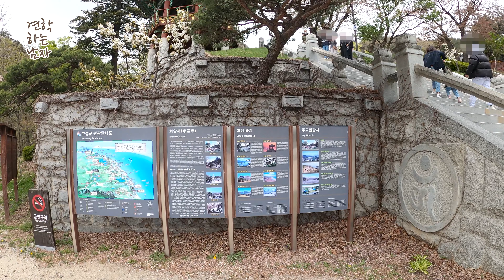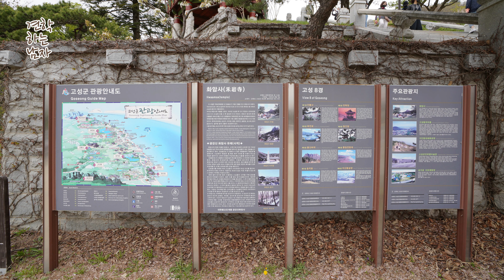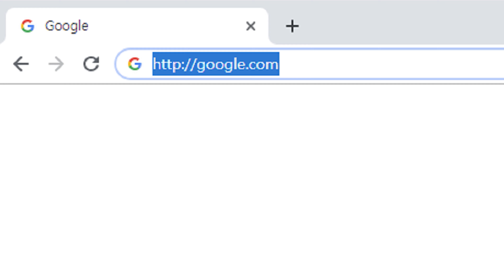화암사, 수바위와 주변 풍경이 인상적인 강원도 고성군 금강산 최남단 사찰, Hwaam Buddhist temple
강원도 고성군에 위치한 화암사입니다. 아래쪽에 포장된 넓은 주차장과 화장실이 위치해 있으며 절에서 조금 더 가까운 비포장 주차장도 위치해 있습니다. 주변에 수바위와 함께 등산코스가 있으며 계곡이 흐르는 풍경이 아름다운 곳입니다. 잦은 화재로 인하여 사찰의 크기가 크지는 않았습니다.
미세먼지가 가득한날 방문하여.. 흐리게 촬영되었습니다.